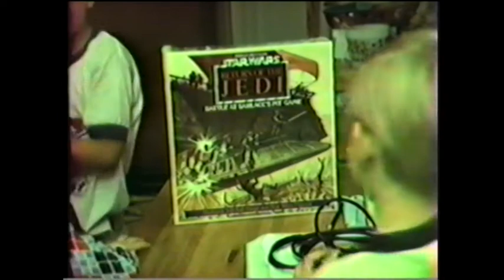Old Family Video: Michael J Bennett Birthday Party